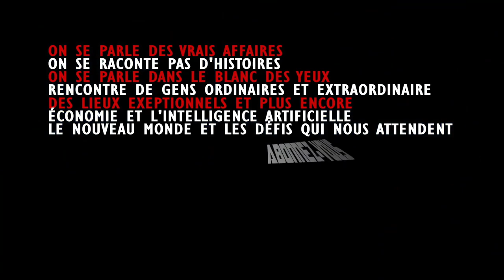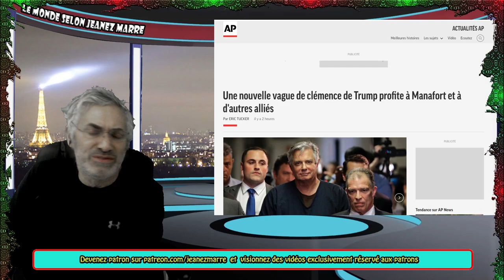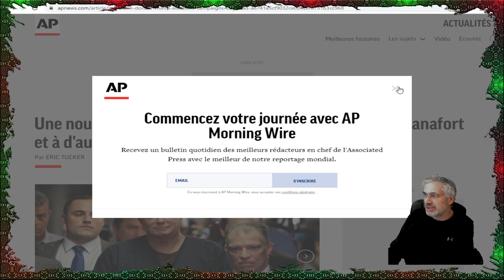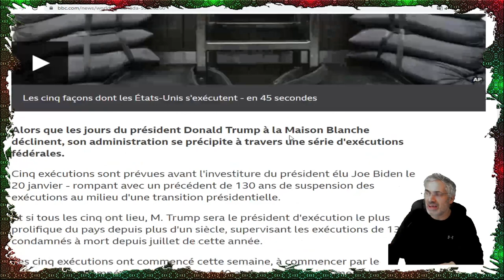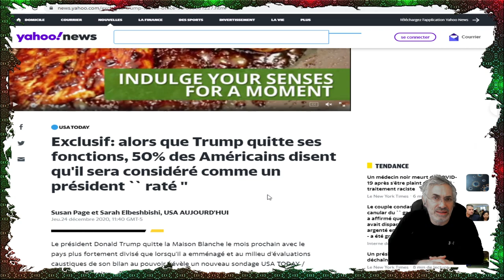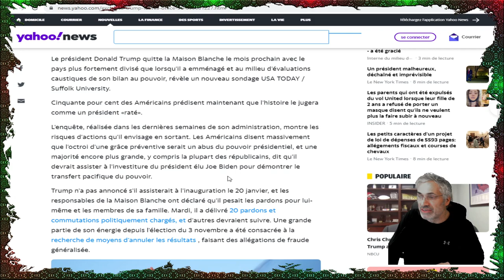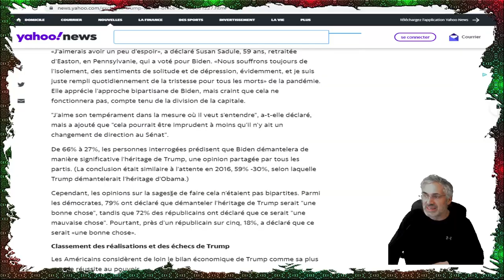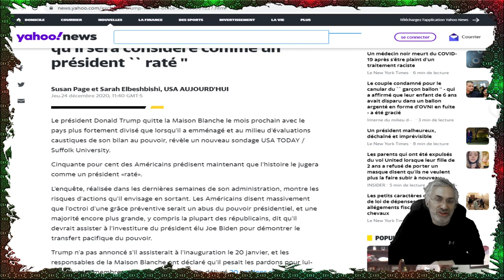SI C'ÉTAIT PAS VRAIMENT ARRIVÉ TU NE LE CROIRAIS PAS ;LE MONDE LIBRE A FAILLIT TOMBER.